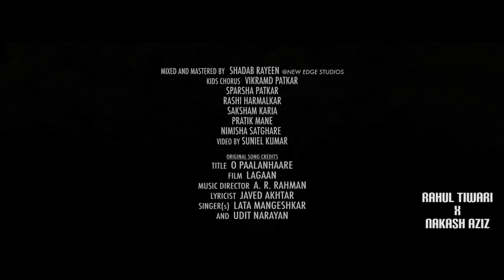Paalanhare | Lagaan | A R Rahman | Ft. Nakash Aziz & Rahul Tiwari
O Paalanhaare is a track which takes you on a thoughtful journey. Come, travel with us on this one from our vision!

**RECREATION CREDITS**
Vocals - Nakash Aziz
Mix & Master – Shadab Rayeen

**ORIGINAL CREDITS**
Movie - Lagaan
Singer - Lata Mangeshkar & Udit Narayan